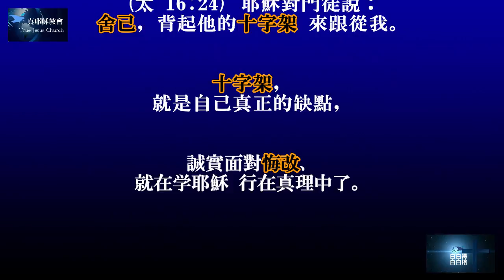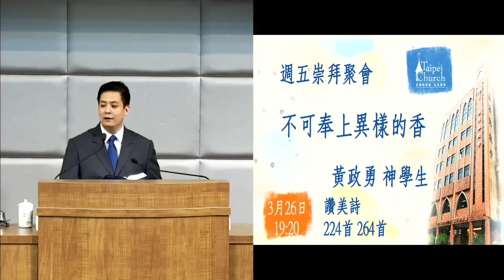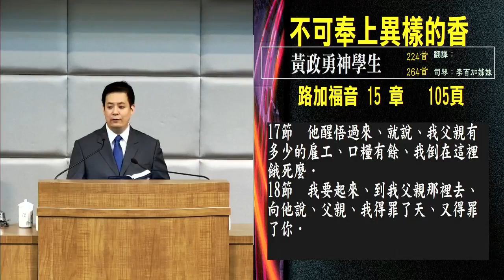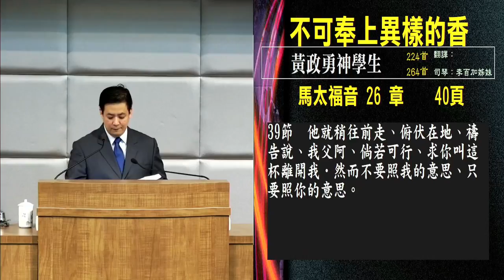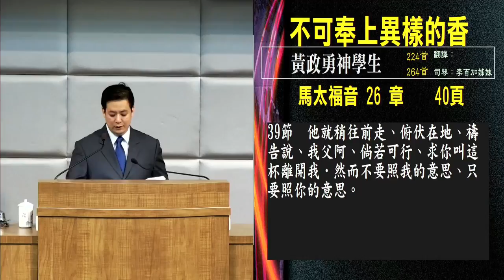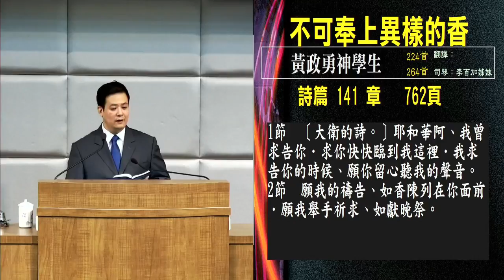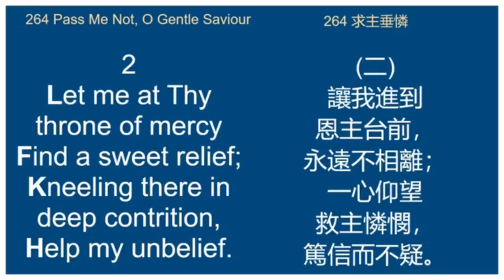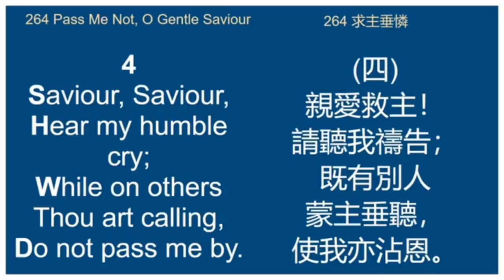【禱告的道理】不可奉上異樣的香～黃政勇 神学生